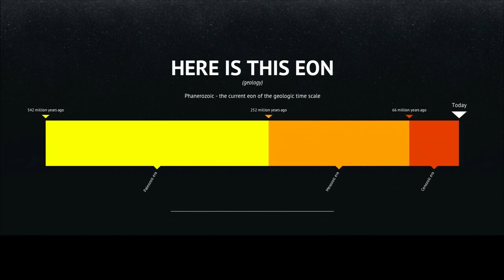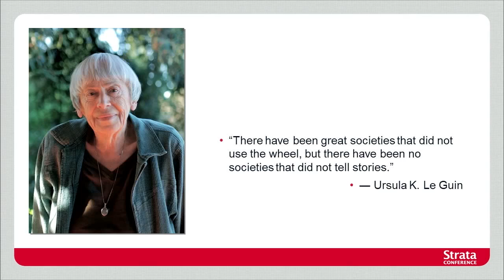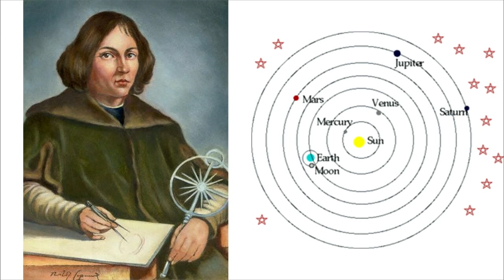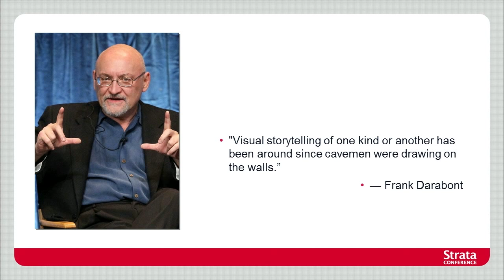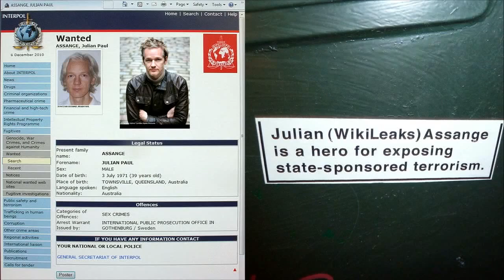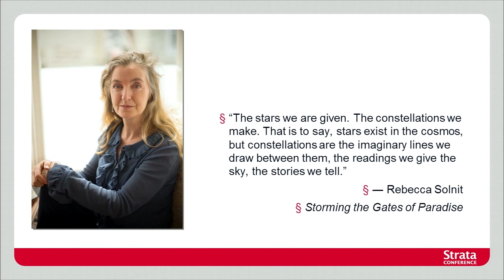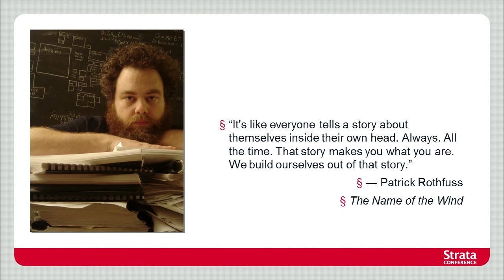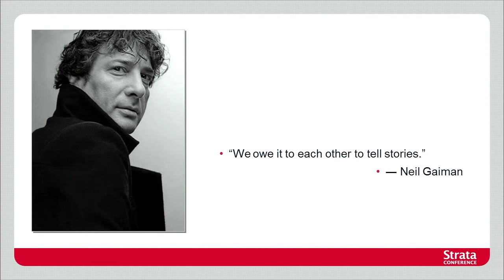Strata Conference in London 2013: Julie Steele "Storytelling in the Age of Big Data"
Julie Steele is the Content Editor for Strata at O'Reilly Media. She is co-author of Beautiful Visualization and Designing Data Visualizations. She finds beauty in exploring complex systems, and thinks in metaphors. She is particularly drawn to the visual medium as a way to understand and transmit information.
Julie holds a Master's degree in Political Science (International Relations) from Rutgers University in Newark. She lives in New York City, where she cooks, reads, designs, and practices yoga. You can find her blogging occasionally for O'Reilly Radar, or on Twitter.

Data science may seem like a revolutionary new field, but it is merely the latest incarnation of a tradition as old as we are: storytelling. And because it is part of such an inherently human practice, it is most valuable when it takes humanity into account. This talk explores how to use data and the techniques associated with data to build things that matter, by looking back to look forward.